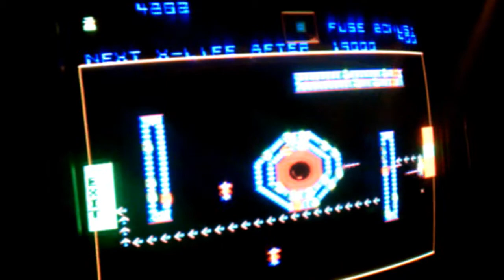The American Classic Arcade Museum | Pax East 2011 | Gamer Reaction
Matt Checks out The American Classic Arcade Museum at Pax East 2011, and has a chat with Gary Vincent. Check it Out!

We bring you a weekly podcast as well as updated video content, making sure the most important voice is always heard: YOURS!

Gamer Reaction takes the reviews to the people you can trust: YOU.